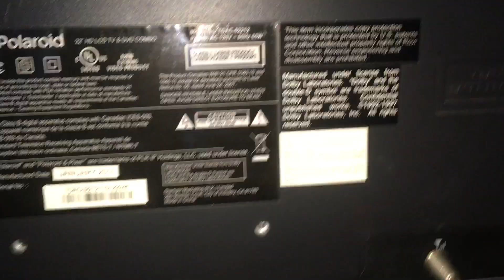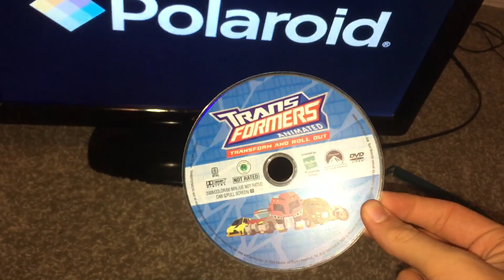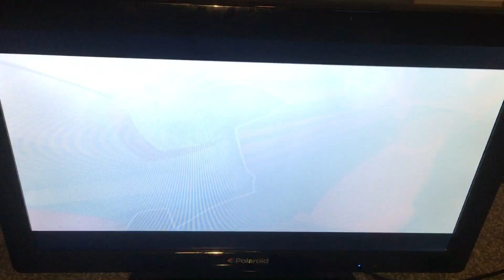Polaroid Digital TV DVD combo